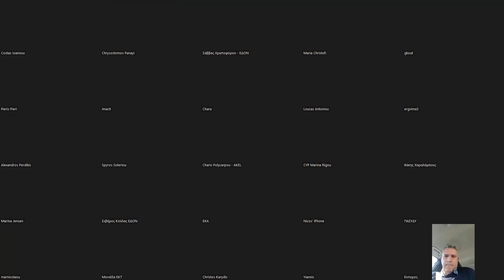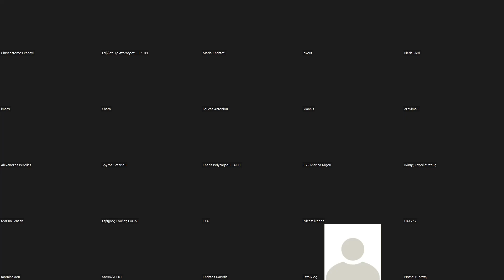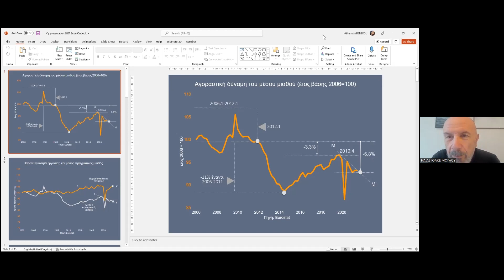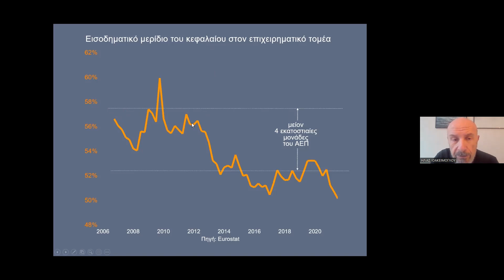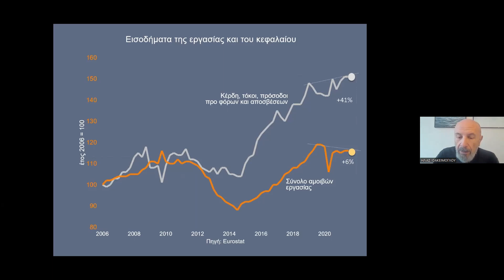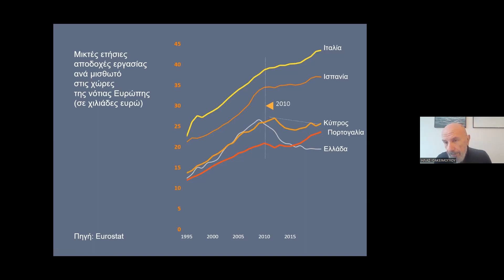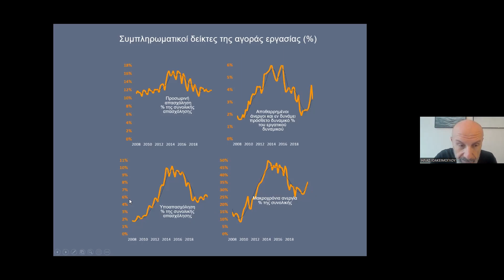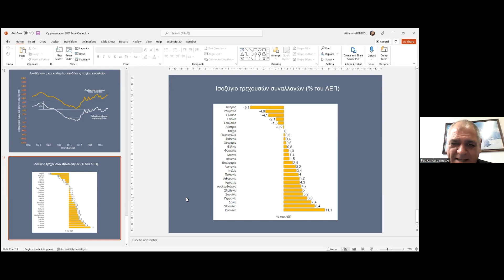ΔΙΑΔΙΚΤΥΑΚΗ ΠΑΡΟΥΣΙΑΣΗ ΤΗΣ ΕΚΘΕΣΗΣ ΓΙΑ ΤΗΝ ΟΙΚΟΝΟΜΙΑ ΚΑΙ ΤΗΝ ΑΠΑΣΧΟΛΗΣΗ 2021